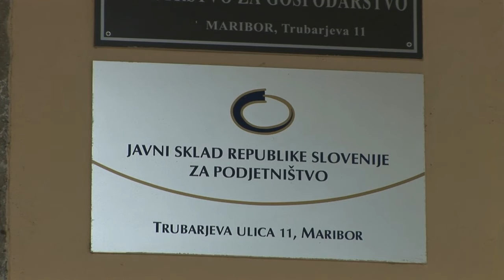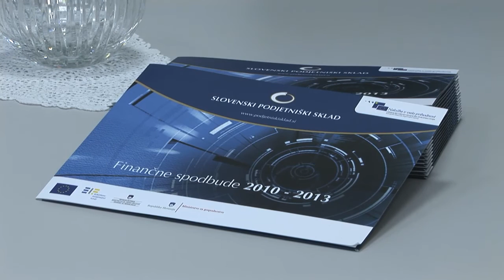Evropska komisija - podpora podjetjem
PR prispevek - advertorial

Naročnik: Evropska komisija
Agencija: Pristop
Režija: Marko Bratuš